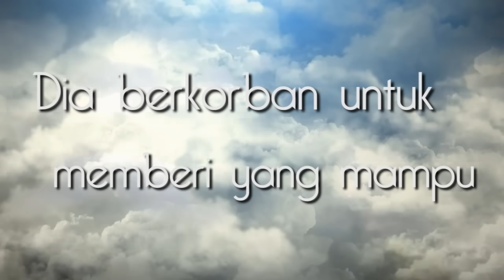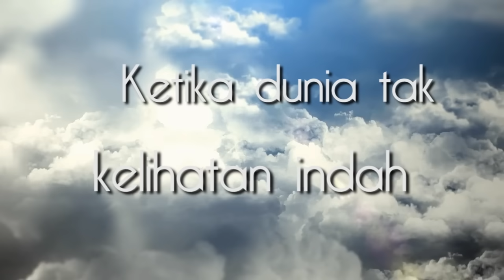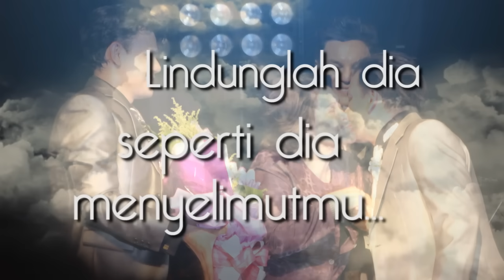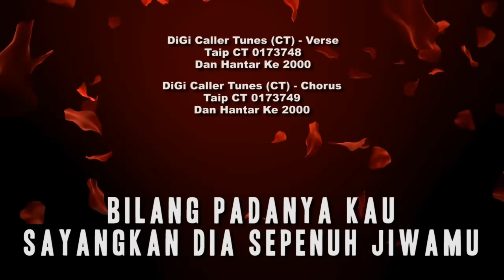KRU - "Wanita" (LIRIK)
"Wanita" merupakan single track ke-lapan yang dipetik daripada album ke −14 KRU berjudul "KRUNOMENA"

Wanita - KRU
Song / Lyrics : Edry Abdul Halim
DD Music Sdn Bhd